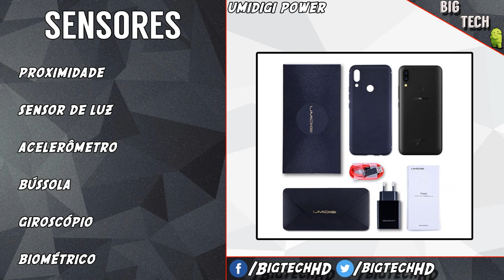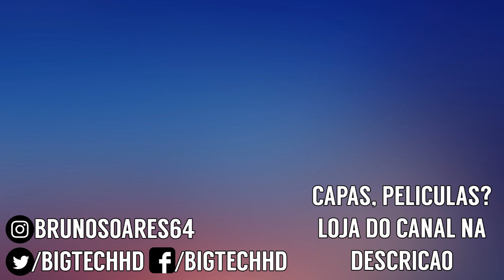Umidigi Power PT-BR | Helio P35 + 5150 MAH O dia inteiro de bateria